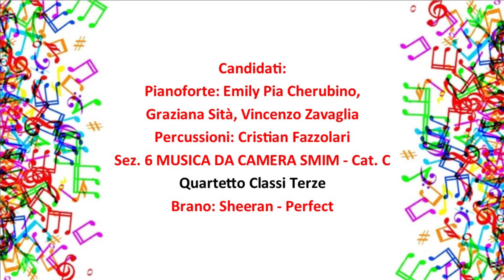E.P.Cherubino, G.Sità, V.Zavaglia, C.Fazzolari - Perfect